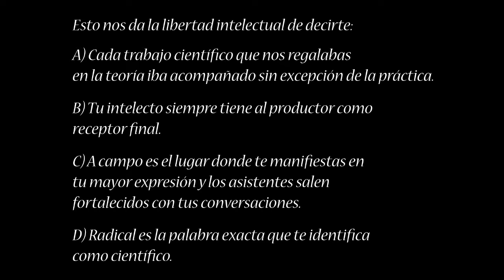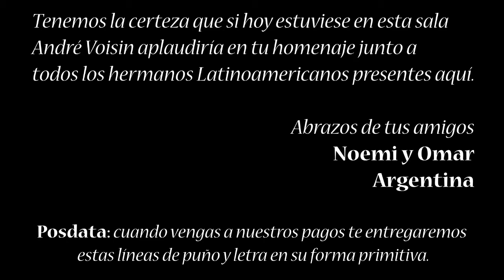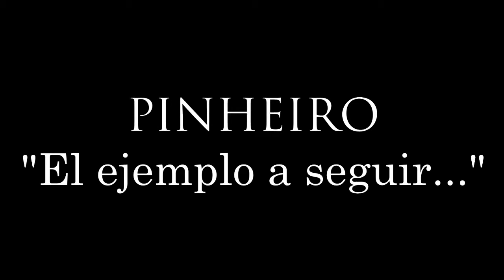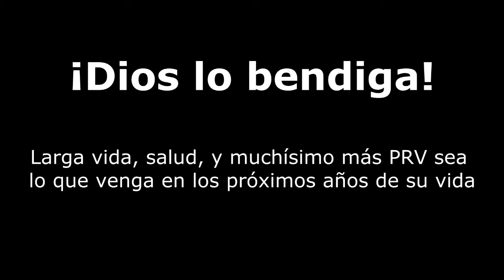Pastoreo Racional Voisin (PRV) - Homenaje a L.C. Pinheiro Machado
El pasado viernes 3 de Noviembre (año 2017), en el marco del 90° Curso Avanzado de Pastoreo Racional Voisin (PRV) dictado por el Ingeniero Agrónomo, Doctorado en Agronomía, Profesor Luiz Carlos Pinheiro Machado, realizado en la ciudad de Bogotá (Colombia), con la participación de 160 ganaderos de 9 diferentes países de América Latina (Uruguay, Bolivia, Ecuador, Colombia, Venezuela, Panamá, Costa Rica, Nicaragua, y México), en conjunto con el grupo de profesionales de Cultura Empresarial Ganadera Internacional, expertos asesores en proyectos de PRV en el continente, aprendices y discípulos del Prof. Pinheiro, nos reunimos para rendir un afectuoso y merecido HOMENAJE A UNA VIDA Y OBRA DEDICADA A LUCHAR POR LA VIDA, desde la "trinchera" de la Agroecología y aplicando la estrategia del PRV, que por más de 65 años (y los muchos más que están por venir) han sido dedicados a tal fin por el Prof. L.C. Pinheiro Machado. Con este video, en el que participan familia, amigos, hijos de productores, productores y leales seguidores y multiplicadores de su causa, no solo hemos hecho un reconocimiento a esta invaluable, valiente, incansable y legendaria labor de transformar vidas en presente y futuro, sino que hemos querido dar los más sentidos agradecimientos, durante los emotivos actos de homenaje, que ahora queremos compartir con la COMUNIDAD INTERNACIONAL DE VOISINISTAS y televidentes del Canal YouTube del Equipo CEG Internacional.